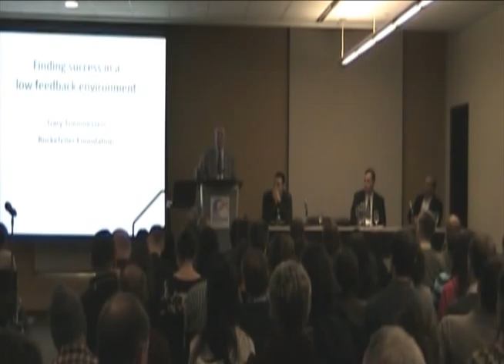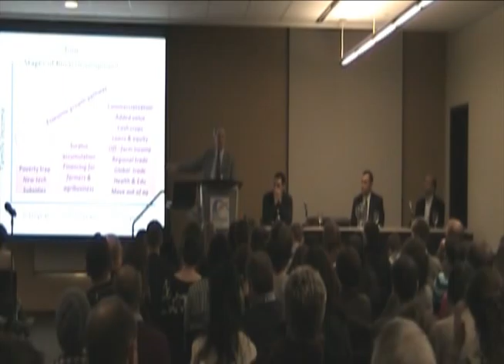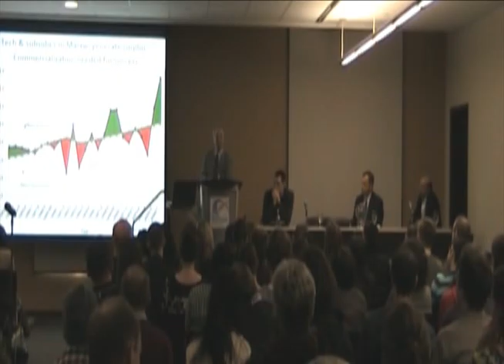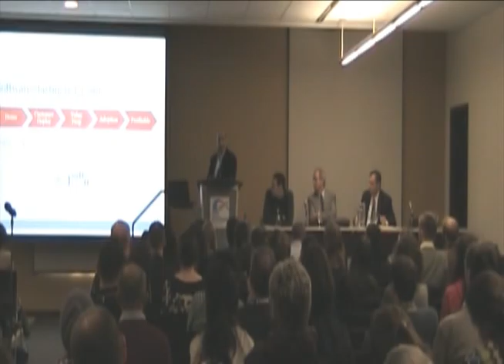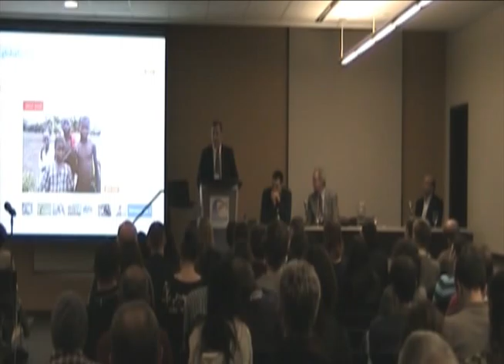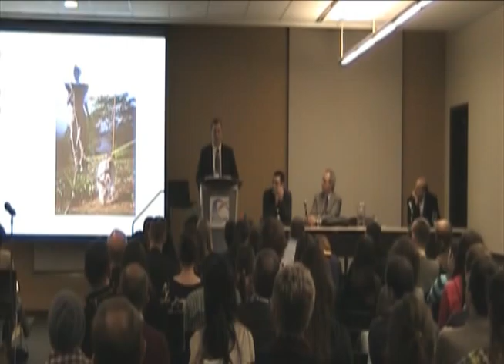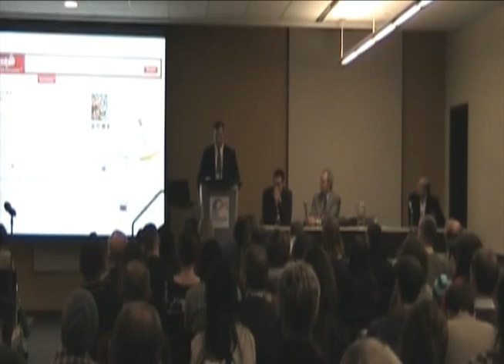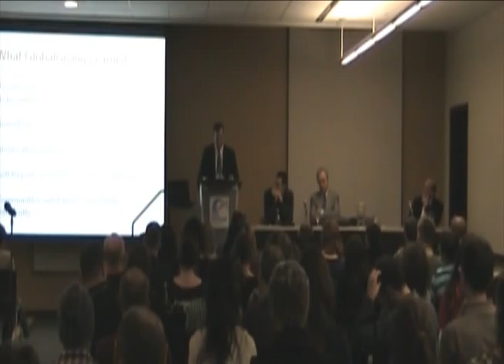Assessing Performance in a Low Feedback Environment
In the private sector, winners are determined by profits and by the ability to please customers. In democratic governments, winners are determined by votes. At least in principle, in both of these cases, customers and voters have the ultimate power. In the context of international development, the process is not as straight-forward.

There is a split between the people who pay for the services (have power), and the people who are meant to benefit from them. In this context, where end beneficiaries don't have power, performance is especially difficult to assess, and we are often surprised by who ends up as winners and losers.

Kumvana - Rethinking Development

Friday, January 14, 2011 - 1:00pm